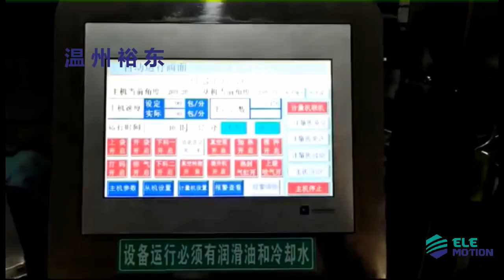Dried tofu vacuum packaging machine